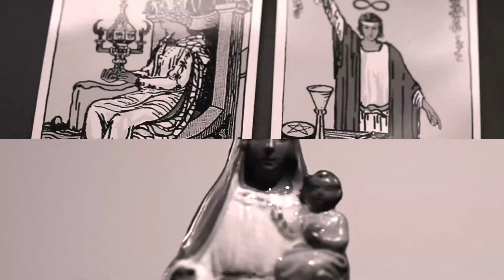Kareem Idris X Sadhugold - "Decisions"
This is the first visual from the masterpiece, "The White Gold Album",
(Kareem Idris X Sadhugold). The title, "Decisions", finds the artist in the process of manifesting a thought and witnessing it materialize. The canvas for sound is provided by The Legendary, Sadhugold, who produced the entire "White Gold Album".  Cinematography by Malik Harris and editing by Steve Jackson of All-In ...all soon to be a household name. Peace and Blessings!